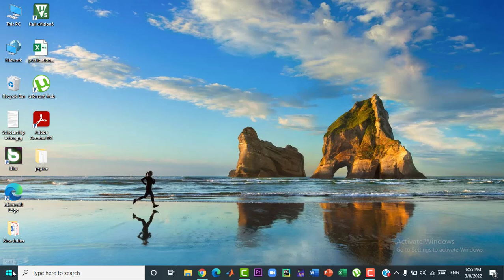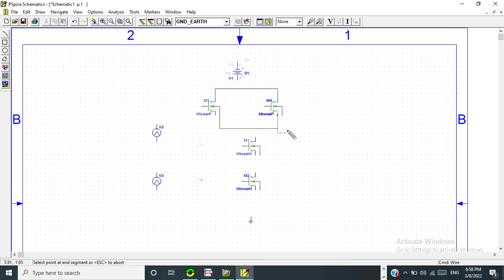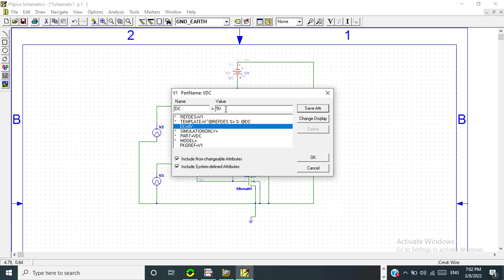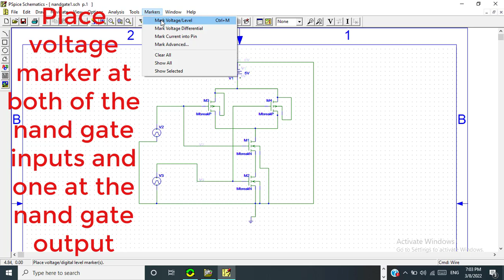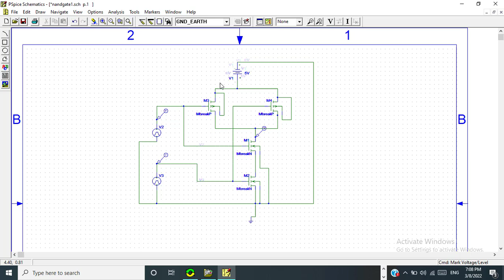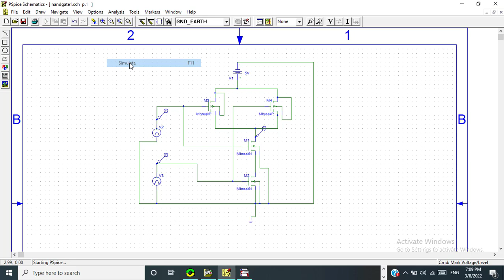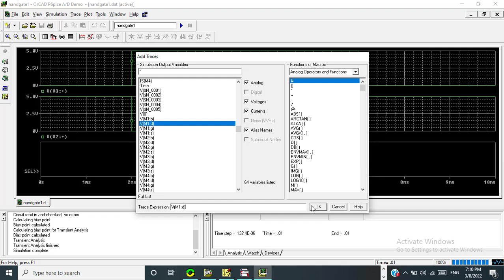How to design NAND gate simulation using CMOS inverter in PSPice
NAND gate circuit consists of two series NMOS transistors between Y and Ground and two parallel PMOS transistors between Y and VDD.

If either input A or B is logic 0, at least one of the NMOS transistors will be OFF, breaking the path from Y to Ground. But at least one of the pMOS transistors will be ON, creating a path from Y to VDD.
Hence, the output Y will be high. If both inputs are high, both of the nMOS transistors will be ON and both of the pMOS transistors will be OFF. Hence, the output will be logic low.